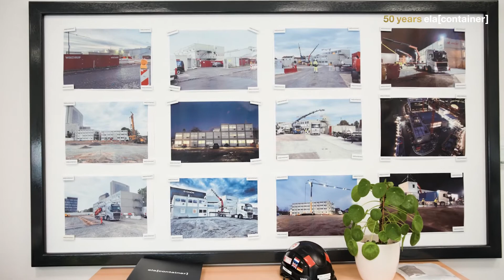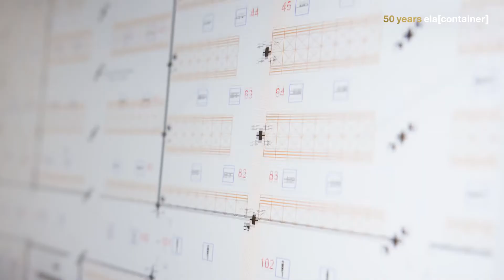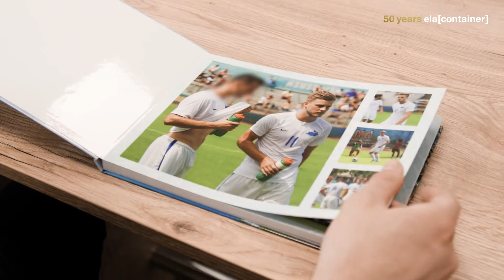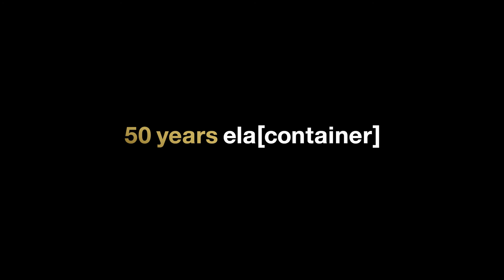Jan-Luca Ahillen – Spielmacher im Projektmanagement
Als talentierter Fußballer ist Jan-Luca Ahillen viel herumgekommen, hat vier Jahre in den USA gelebt. Es ist genau sein Ding, dass er nun auch als internationaler Projektmanager bei ELA viel auf Achse ist, um Projekte vor Ort zu betreuen. Da lässt es sich verkraften, dass es im Emsland nicht so sonnig ist wie in Florida.

Macher mit Kopf, Hand & Herz seit 1972: Unsere Erfolgsgeschichte begann vor 50 Jahren mit einer guten Idee. Mit unserem stetig wachsenden Team schreiben wir diese Geschichte seither mit viel Engagement, Innovationskraft und Qualitätsbewusstsein weiter. Zum 50-jährigen Jubiläum geben wir einen Einblick in unsere Arbeit, unsere Geschichte und den besonderen Spirit bei ELA.

Ansprechpartner Presse:
ELA Container GmbH
Michael Schmidt